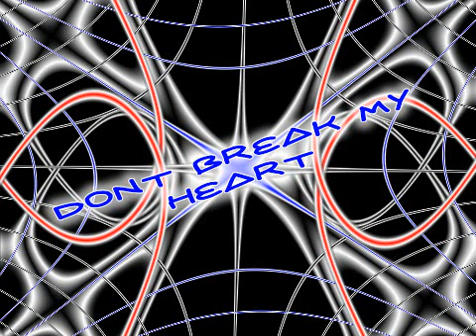Dont Break My Heart